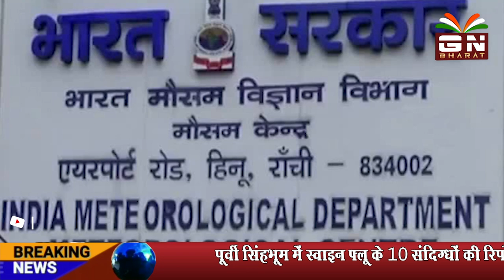झारखंड में बदलेगा मौसम का मिज़ाज